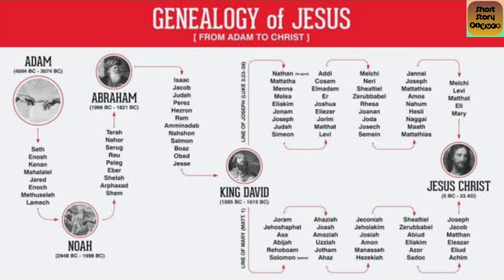Ruth Short Story [ Bible ]